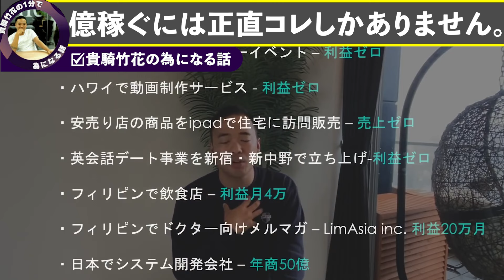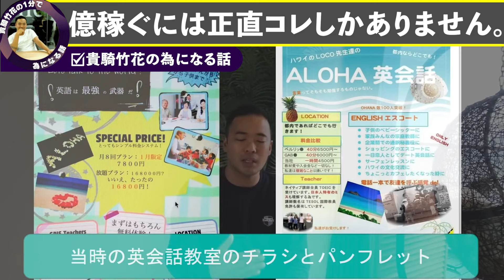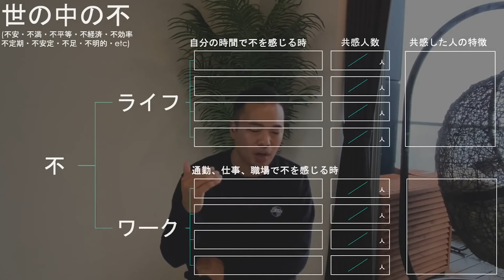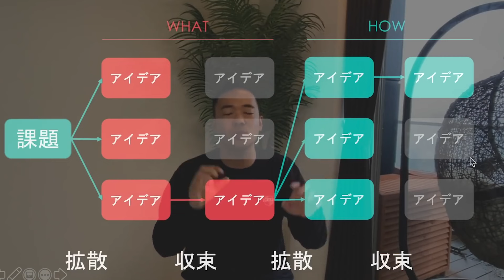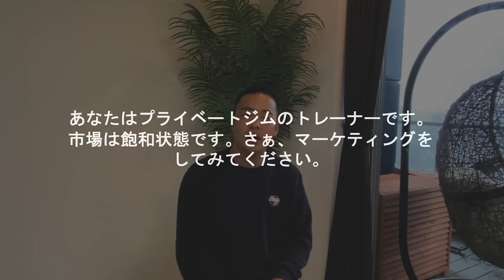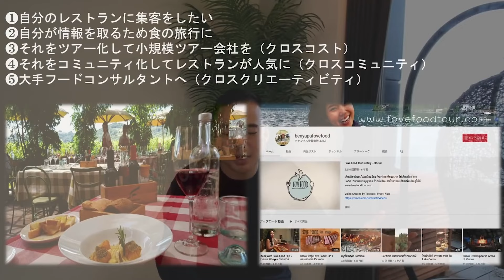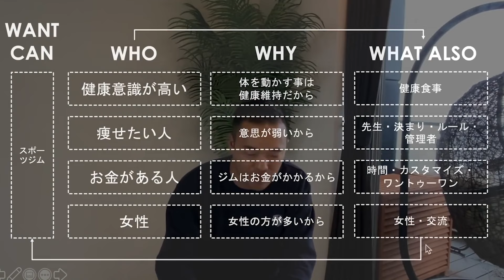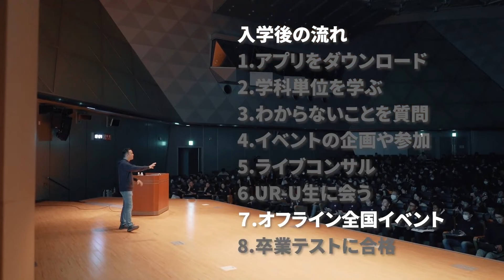億稼ぐには正直コレしかありません。起業には２種類しかない理由を解説します。【竹花貴騎 切り抜き 起業 経営者】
2週間先までの予約はすぐ埋まるんでお早めに！
・無料コンサルの申し込み

🏆⬇︎無料LINE登録で合計7時間超 有料級特典動画5本⬇︎🏆
✅副業完全攻略「1時間17分」LINE限定動画
✅SNSマーケティング完全攻略「1時間49分」LINE限定動画
✅株式投資完全攻略「1時間5分」LINE限定動画
✅起業完全攻略「1時間47分」LINE限定動画
✅節税完全攻略「1時間14分」限定動画

節税完全攻略「1時間14分」LINE限定動画

■UR-Uって何?
■UR-Uのアプリはこちら
・iOS
・副業安定収入を得るならクラスタ代理店運用

0:00

【竹花の紹介】
現在、ドバイにて会計監査法人を立ち上げ、不動産も合わせた販売のビジネスをする。

【YouTube様へ】
※当チャンネルは画質・音響の調整・独自の編集を加えた、教育的に価値のあるコンテンツです。